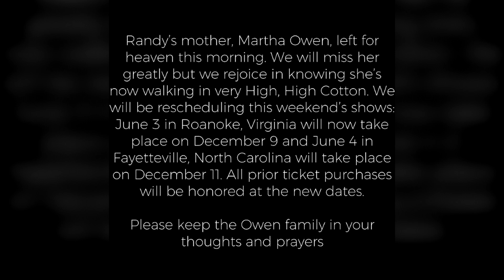Alabama Reveals Randy Owen's Mom Has Passed Away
Iconic Country music group Alabama revealed that front man Randy Owen's mother, Martha Owen, has passed away. Our heart and prayers go out to Randy Owen, his family, and the Alabama camp during this difficult time.